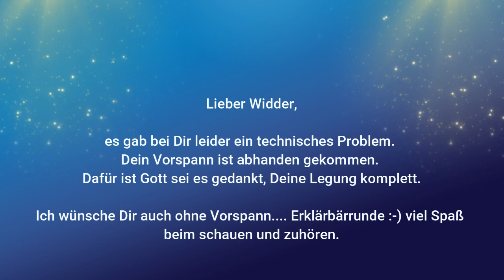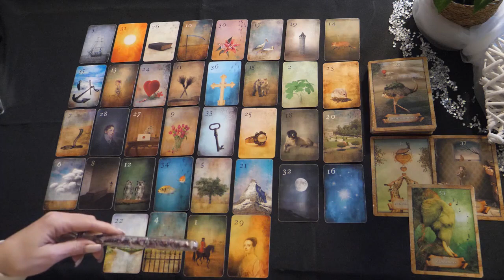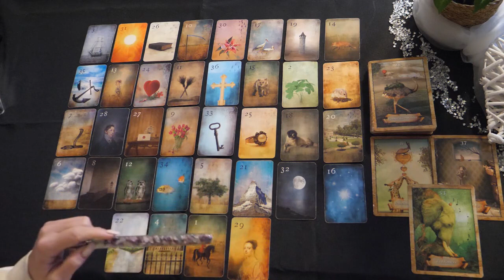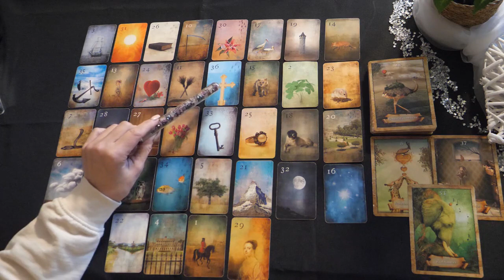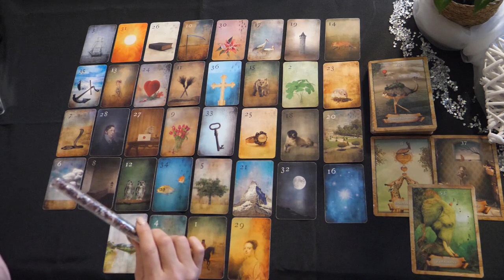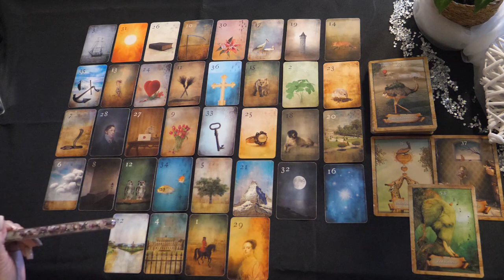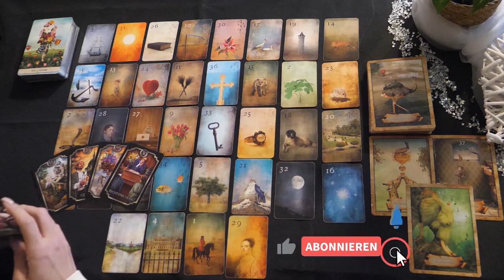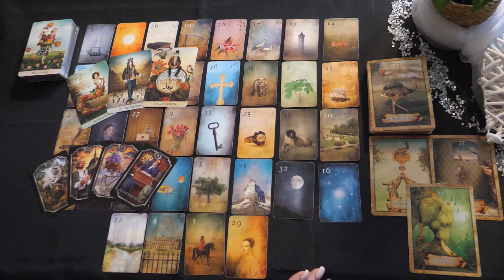Widder | Winter 2023/24 | Vorrankommen | berufliche Entscheidungen führen zum Erfolg